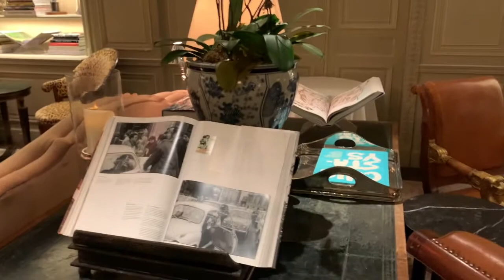The Lowell Hotel - Upper East Side New York City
LUXTRVL Membership Channel:
Welcome to LUXTRVL's Youtube Channel! LUXTRVL is a luxury travel agency based in New York City and serves our clients worldwide. Our expertise in luxury and ultra-luxury experiential and celebration travel has earned us some of the most elite travel agency programs in the world which allow our clients to travel to destinations and be treated with the utmost attention and VIP status that you do not need to earn.